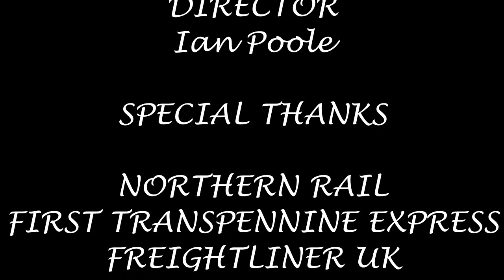Season 7, Episode 22 - Middlesbrough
Our fourth video of the day sees us come to another new station and brings us full circle in the Tyne Tees area at Middlesbrough

In this video, we see a variety of Northern Rail and First Transpennine Express stock heading for a variety of destinations including Saltburn, Nunthorpe, Prudhoe Bishop Auckland and Manchester Airport